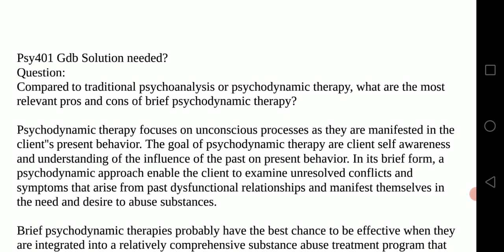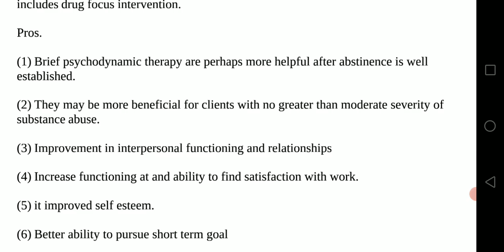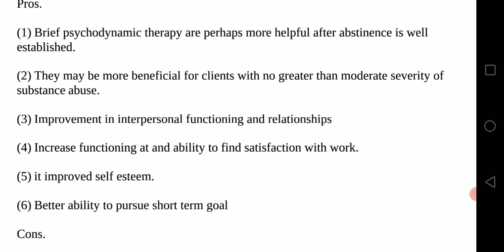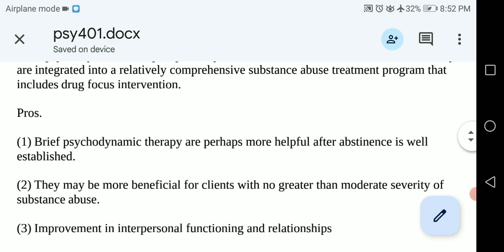PSY401 || GDB Solution || Clinical Psychology